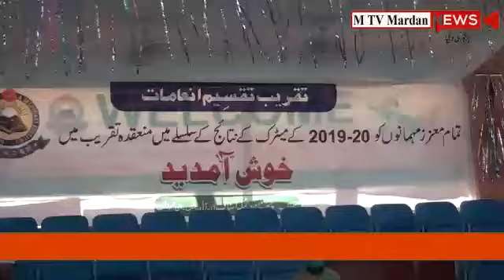annual result ssc mardan board ..see detail report on (mtv) mardan tv like and subscribe our channel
Video from Hidayat ur Rahman Hoti